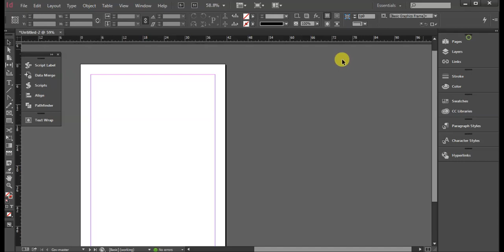How to Save a Project in InDesign